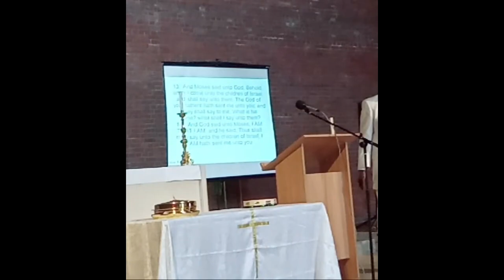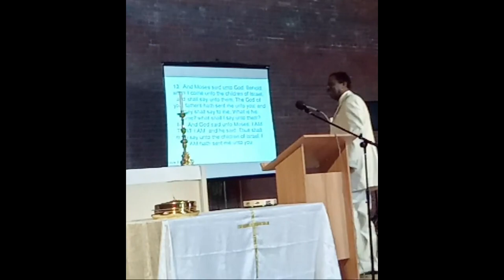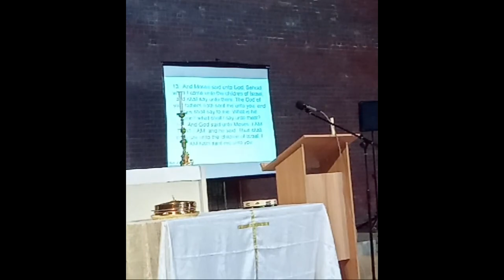PCGT Sunday service (PLEASE LIKE, SHARE & SUBSCRIBE TODAY) Gospel